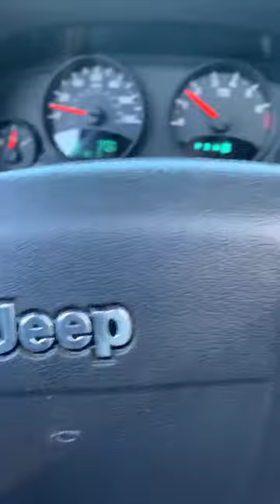Liberal Goes Ratchet On Trump Supporter on Rt-128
Lady who's driving this car going full ratchet on Trump supporter. She's a total loser!